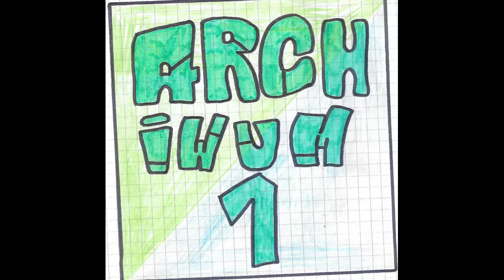Ewk beats - Minus - ( Archiwum 1 Album )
Eisenwerk beats  - Minus - ( Archiwum 1 Album )